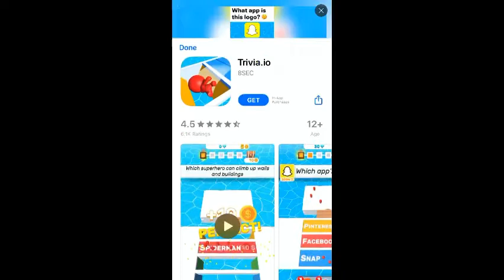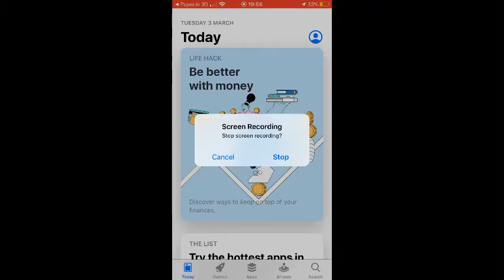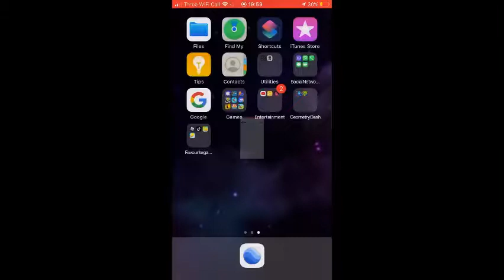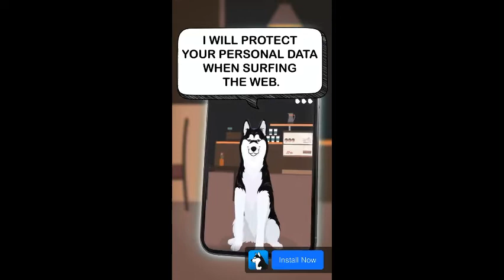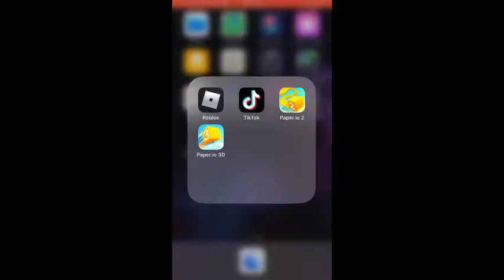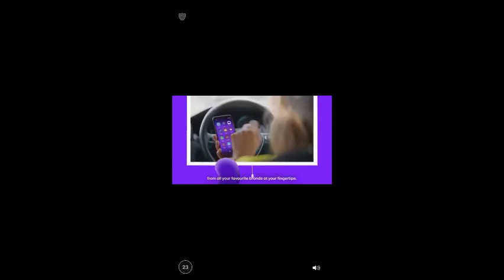Playing Paper.io 3D on duck 100%